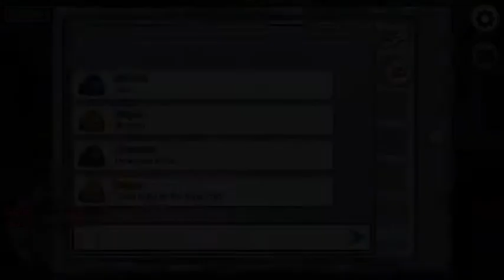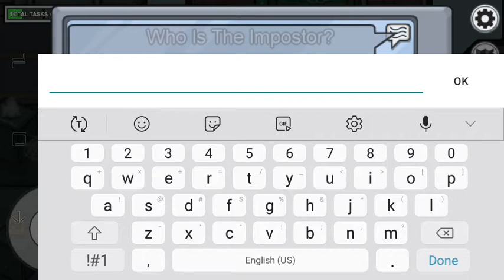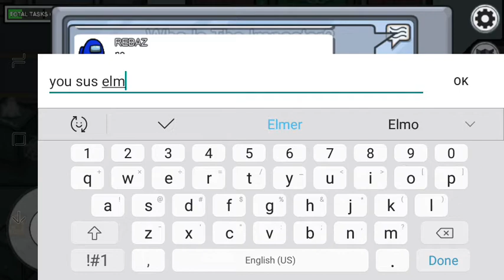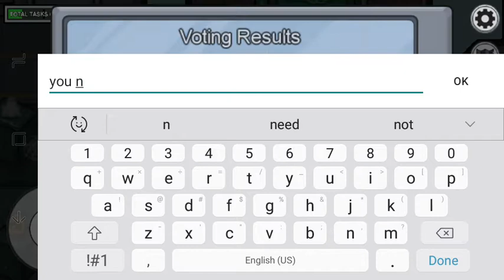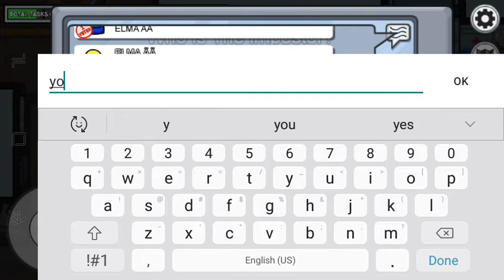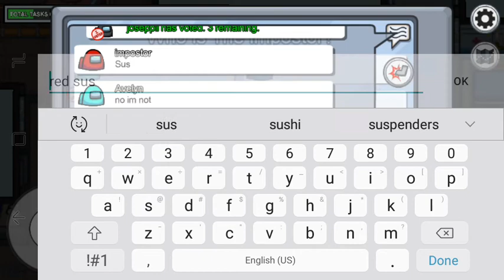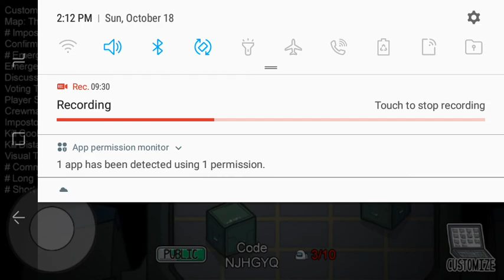October 18, 2020